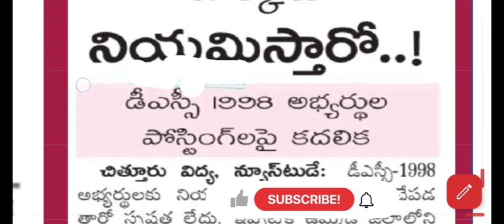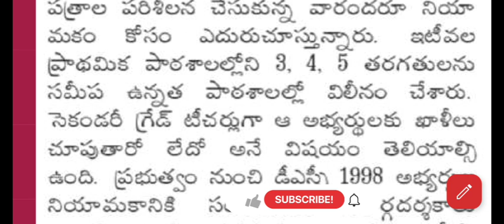DSC 98 వారి ఖాళీలు వివరాలు,నెలాఖరుకల్లా పోస్టింగ్స్ మంత్రి బొత్స సత్యనారాయణ గారు ప్రకటన